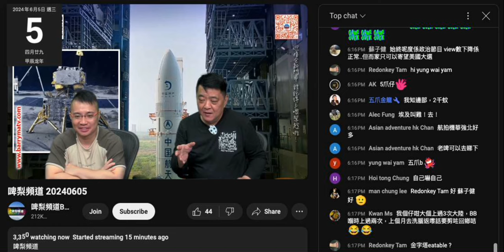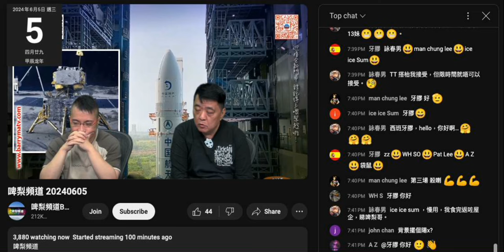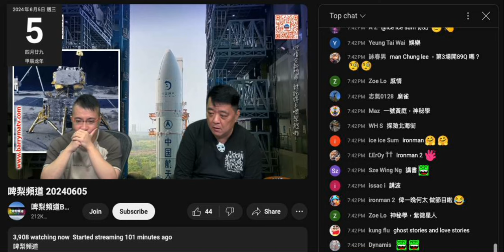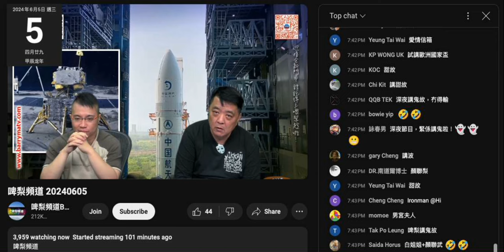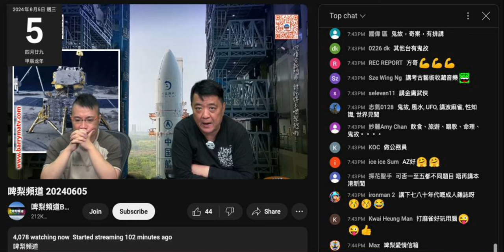20240605 啤梨晚報撚屌馬健賢鳩吹星期二先去影相，呢日就有身份證攞。乜唔係回鄉證咩？身份證係返到嚟就去咗補領咩？又吹無牌導遊仆街推銷員有個埃及團幾萬蚊一位。妄想鳩吹要開個會傾每晚有乜特別環節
華登夜總會幾時有？
打女人偷錢賊林匡正由 2019年開台就吹會直播屌閪幾時有？
一邊做節目一邊揸波幾時有？